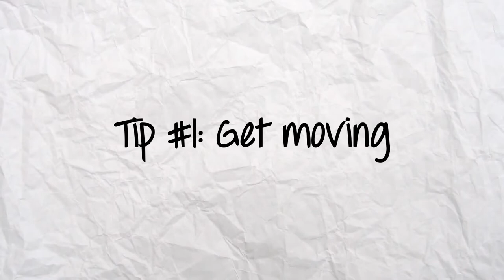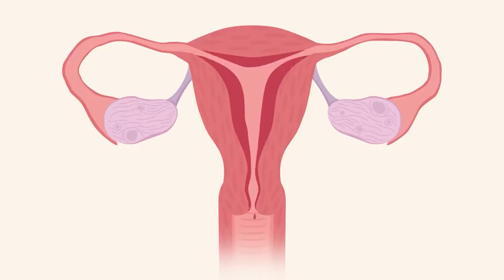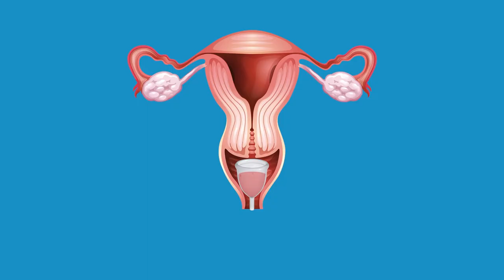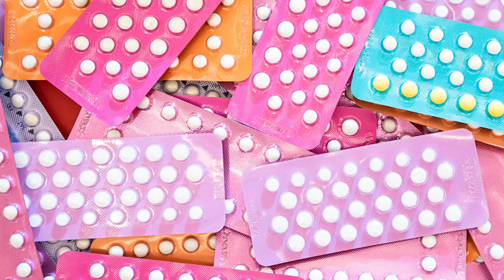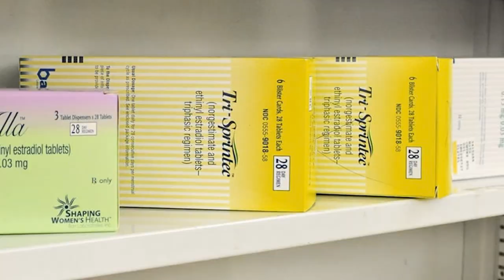How To Make Your Period STOP (right now!)